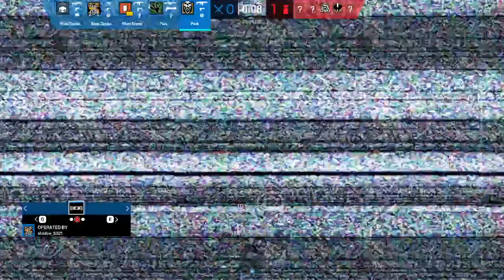Operation Solar Raid 12/7/22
Finally got some ranked games in after a day and a half of trying to get a ranked game in. I hope you enjoy the changes that came with this season and will see yall later!